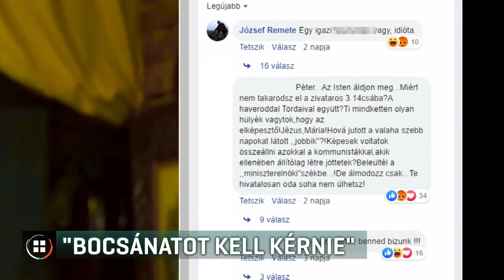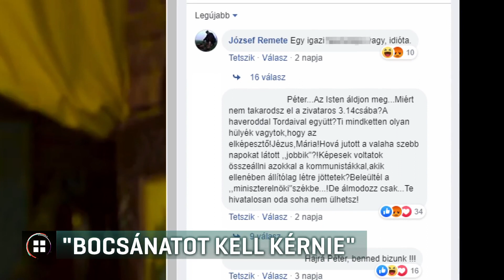Nyomdafestéket nem tűrő komment a sümegi fideszes képviselőtől 19-12-30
Nyomdafestéket nem tűrő kifejezéssel szidta Remete József sümegi fideszes képviselő Jakab Pétert, a jobbikos politikus közösségi oldalán. A város polgármestere szerint párttársának bocsánatot kell kérnie, de más szankcióra nincs szükség. Jakab Péter azt mondta, Remete József stílusáról a választóknak kell majd véleményt mondaniuk.